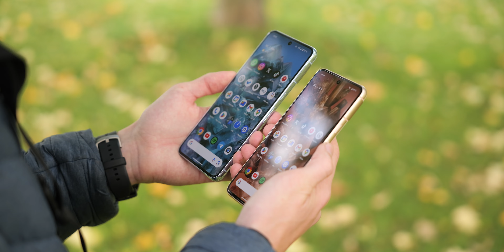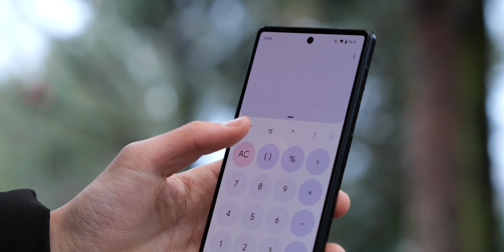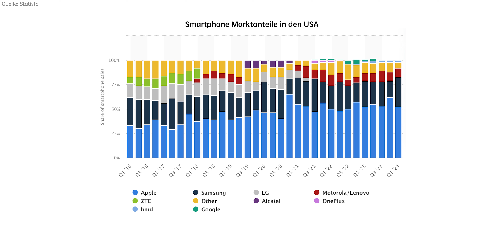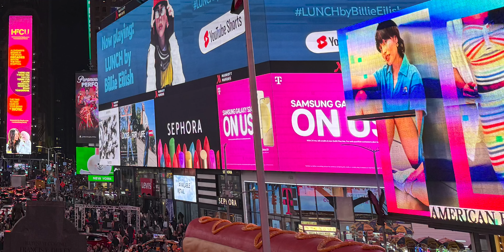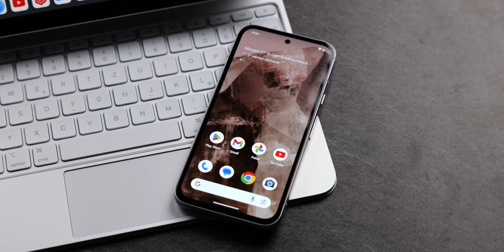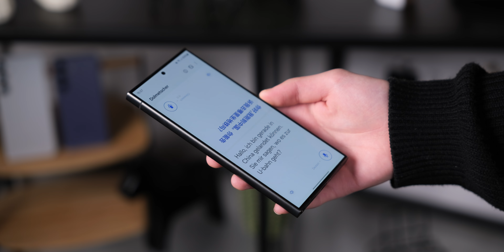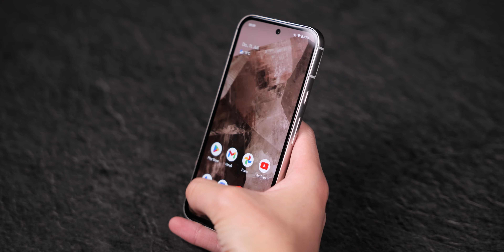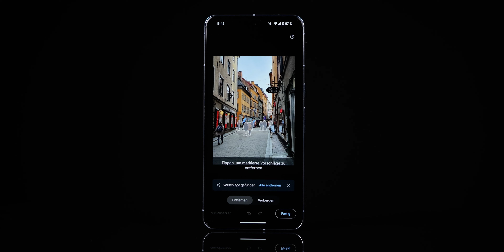Die Strategie des Pixel 9 Pro: Darum KOPIERT Google von APPLE!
Google hat dieses Jahr ihre neuen Smartphones der Pixel 9 Serie vorgestellt. In diesem Video gehen wir auf eine Auffälligkeit ein, nämlich wieso Google ihre Strategie von Apple kopieren muss!

► HIER KANNST DU DIE SMARTPHONES KAUFEN 🏦:
▷ Pixel 9 Pro*
▷ Pixel 9 Pro XL*
▷ iPhone 16 Pro*
▷ iPhone 16 Pro Max*

► MEHR VON EUROHANDYS 🔔:
- Unterstützung durch Kanalmitgliedschaft für exklusive Vorteile. Vielen Dank!

► ZEITSTEMPEL ⏳:
0:00 Google kopiert Apple?
3:07 Google hat ein Problem
5:11 Die Ursachen
7:38 Was Google von Apple lernt
11:52 Google kooperiert mit Samsung
14:00 Können sie den Kuchen zurückerobern?